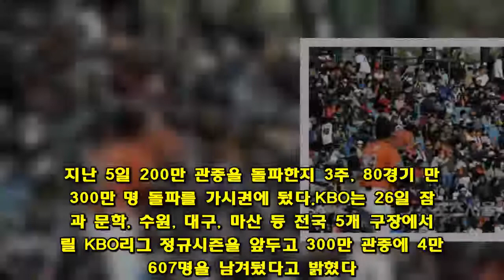KBO 26일, 300만 관중 돌파 가시권 -4만 9607명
대전구장에서 15일 삼성과 한화의 경기가 열렸다. 이날 대전구장은 만원사례를 기록했다. 배우근기자 [스포츠서울 장강훈기자] 한국야구위원회(KBO)가 3주 만에 100만 관중을 추가할 듯 하다. 지난 5일 200만 관중을 돌파한지 3주, 80경기 만에 300만 명 돌파를 가시권에 뒀다.KBO는 26일 잠실과 문학, 수원, 대구, 마산 등 전국 5개 구장에서 열릴 KBO리그 정규시즌을 앞두고 300만 관중에 4만 9607명을 남겨뒀다고 밝혔다. 이날 300만 관중을 돌파하면 시즌 255경기만이며, 지난 일 어린이날에 200만 관중 달성 이후 80경기만이다. 이는 개막 이후 100만 관중까지 소요된 92경기보다 12경기 빠르며 100만 관중 이후 200만 관중까지 소요된 83경기보다도 3경기 빠른 페이스다. KBO는 “리그 열기가 서서히 달아오르고 있다”고 자평했다.올시즌 매진된 경기는 총 27경기로 그 중 가장 많은 매진을 기록한 구단은 한화다. 총 6경기 매진을 달성했으며 지난 24일에는 올해 10개 구단 중 유일하게 평일 매진을 기록하기도 했다.구단 별 관중수를 살펴보면 LG가 45만 9138명으로 10개 구단 중 유일하게 40만 관중을 돌파했다. 롯데가 37만 1245명, KIA 35만 6550명, 두산과 SK는 각각 34만 3944명, 33만 8327명으로 5개 구단이 30만 관중을 넘어섰다.증가율로는 팀 홈런 82개로 압도적인 홈런 페이스를 보이고 있는 SK가 16%로 가장 크게 증가했으며, 삼성이 9%로 상승세를 보이고 있다. 상위권으로 도약한 한화는 5%가 증가했다.현재 팀 순위는 1위와 3위가 3게임차, 4위와 9위가 3게임차에 불과할 만큼 치열하다. 2018 신한은행 MY CAR KBO 리그는 본격적으로 시작된 팀 간 순위 싸움과 개인 타이틀 경쟁으로 더욱 뜨거워질